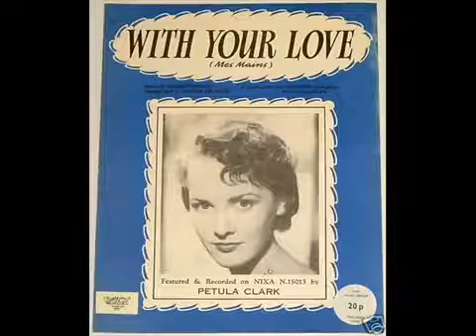Petula Clark - Mallorca ( 1955 )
Petula Clark, (Inglaterra, 15 de noviembre de 1932) es una cantante, actriz y compositora inglesa, conocida por sus exitosas canciones en los años '60, en especial "Downtown", "I Know a Place," "My Love," "Colour My World," "A Sign of the Times" y "Don't Sleep in the Subway". Con más de 70 millones de discos vendidos alrededor de todo el mundo, se ha convertido en la artista británica más prolífica, como se registra en el Libro Guinness de récords mundiales. Como curiosidad, en febrero de 1955, también le canto a las bellas tierras de nuestra roqueta, Mallorca. Esta canción, alcanzo la posición nº 12 en las listas del Reino Unido.
FAM'S